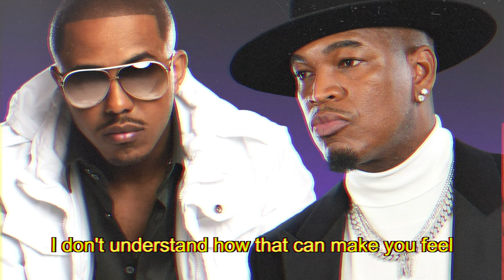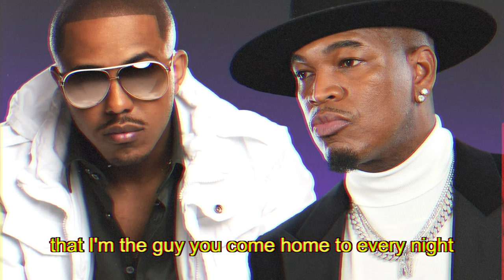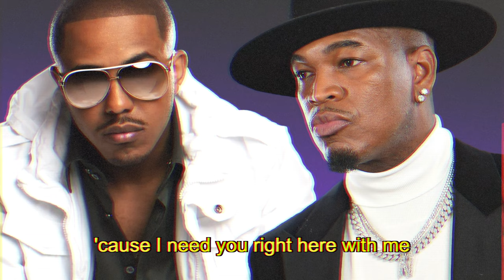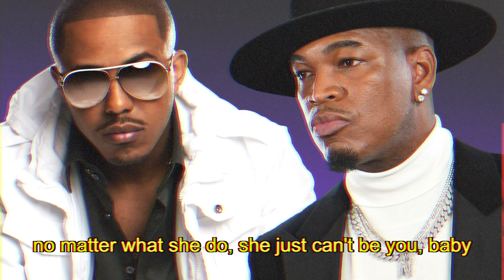Ne-Yo - That Girl (Marques Houston Demo) [Lyrics]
Marques Houston - That Girl was an iconic R&B hit released almost 20 years ago, back in 2003.

You probably know the song but did you know that it was written by a 24 year old Ne-Yo, back when he was a budding songwriter and had not released any songs of his own yet?

Here we have Ne-Yo's original demo of "That Girl". A demo track is where the songwriter records a version of the song that they wrote so that the singer can copy it and knows how to sing the song for the final version. It's always interesting to get a glimpse into how songs are put together and it's clear to see that Ne-Yo's talent was obvious from day one.